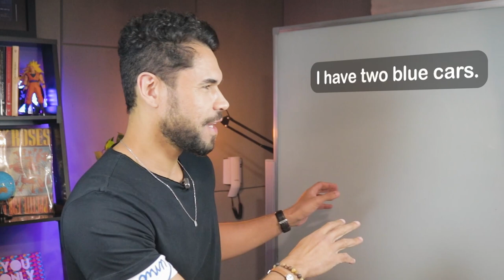VOCÊ TEM PELO MENOS O BÁSICO DO INGLÊS, SE CONHECE ESSA REGRA